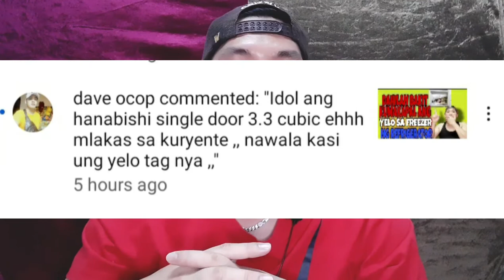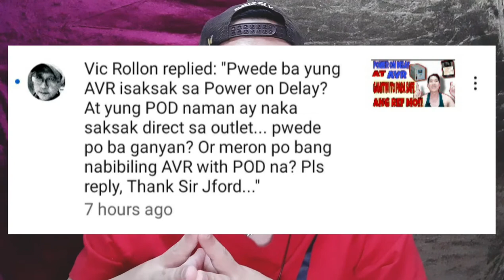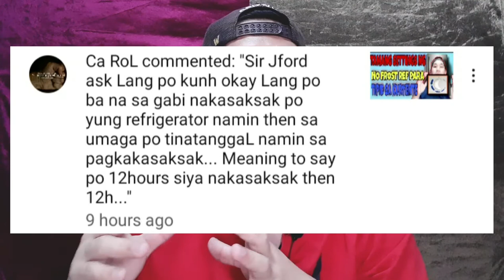PERSONAL REF MATIPID NGA BA SA SA KONSUMO NG KURYENTE?|JFORD TV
hello mga ka JFORD sa video na ito pag uusapan natin kung matipid nga ba sa kuryente ang personal ref bakit walang naka dikit na energy guide ang personal ref?

kung bago ka palang sa akin channel wag mong kalimutan mag subscribe at hit mo narin ang notification bell para updated ka lagi ones na nag upload ako ng bagong video thank you.